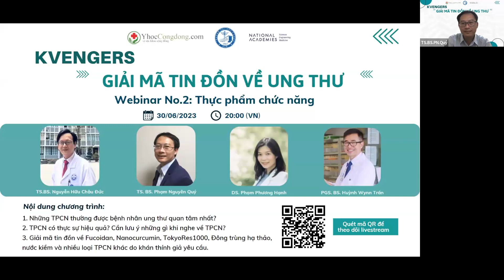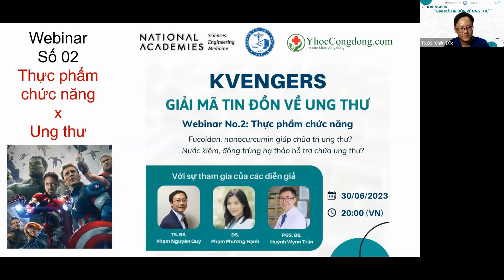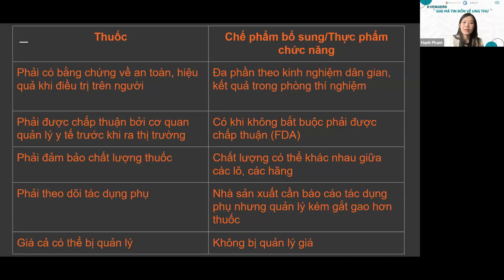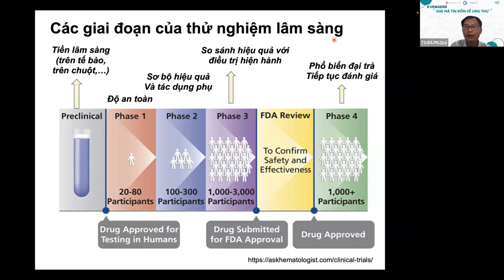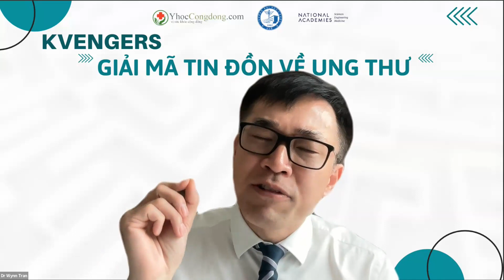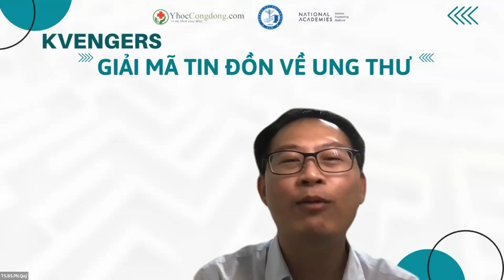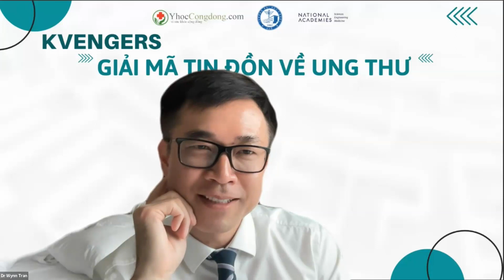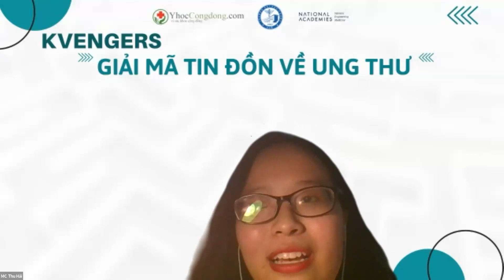Kvengers Webinar: Giải mã tin đồn về Ung thư - Chủ đề 2: Thực phẩm chức năng (FULL)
❓Fucoidan, nanocurcumin giúp chữa trị ung thư
❓Nước kiềm, đông trùng hạ thảo hỗ trợ chữa ung thư
❓Giải mã liệu pháp miễn dịch tự thân
🔥 Khi điều trị ung thư, nhiều bệnh nhân và người thân muốn làm thêm một điều gì đó để giảm nguy cơ tái phát hoặc ngăn chặn sự tiến triển của căn bệnh. Nhiều người cũng muốn bổ sung thêm “một cái gì đó" (bao gồm thực phẩm chức năng, thuốc nam hoặc các loại thảo dược) để tăng cường khả năng miễn dịch hoặc sức khỏe tổng trạng.
🔥 Thể theo tâm lý này, nhiều thực phẩm chức năng (TPCN) và sản phẩm bổ sung đã được sản xuất và tiếp cận cộng đồng, nhiều khi dưới dạng quảng cáo phóng đại, câu chuyện bệnh nhân hoặc tin đồn gây hiểu nhầm. Vì không biết phân định tin sai, nhiều người đã tốn nhiều tiền vô ích cho TPCN, thậm chí mất cơ hội điều trị tốt hơn dẫn đến hậu quả nghiêm trọng về sức khỏe.
🍀Để bệnh nhân và người thân hiểu đúng hơn về TPCN, Y học Cộng đồng, Đại học Y Dược Huế cùng thực hiện Webinar số 2 trong dự án Kvengers với nội dung như sau:
🍀Chủ đề: GIẢI MÃ TIN ĐỒN về TPCN trong UNG THƯ
Với sự góp mặt của các diễn giả
️🎉 PGS.BS. Huỳnh Wynn Trần
Wynn Medical Center
Tổ chức VietMD
️🎉 DS. Phạm Phương Hạnh
Quản lý nhà thuốc (Toronto, Canada)
Dự án Medica.wiki
Y Học Cộng Đồng
️🎉 TS.BS. Phạm Nguyên Quý
Bệnh viện Trung ương Kyoto Miniren
Đại học Kyoto
Tổ chức Y học Cộng đồng